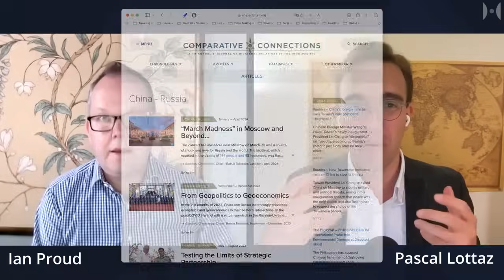Un ex-diplomate RÉVÈLE l'état lamentable de la (non-)diplomatie occidentale | Ian Proud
Produced by: Neutrality Studies
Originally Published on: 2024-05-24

[Partie 2 sur 2] M. Ian Proud a été membre du Service diplomatique britannique de 1999 à 2023. Pendant cette période, il a travaillé en Thaïlande et en Afghanistan ainsi que de nombreuses années directement depuis le 10 Downing Street. Cependant, son poste le plus marquant a été celui de Conseiller économique à l'Ambassade du Royaume-Uni à Moscou de 2014 à 2019, à propos duquel il a récemment publié un livre intitulé "Un inadapté à Moscou : Comment la diplomatie britannique en Russie a échoué".
Dans ce segment, nous parlons des personnes au sein du Foreign Office britannique (et d'autres services diplomatiques occidentaux) et des gouvernements en général qui sont à l'origine de l'escalade et de la non-diplomatie avec la Russie. Bien que certains de ces effets découlent d'un manque de capacité, il y a aussi suffisamment de néoconservateurs qui sont d'accord avec la stratégie globale de "se battre jusqu'au dernier Ukrainien" car cela affaiblit stratégiquement la Russie (selon eux) tout en renforçant les liens transatlantiques.